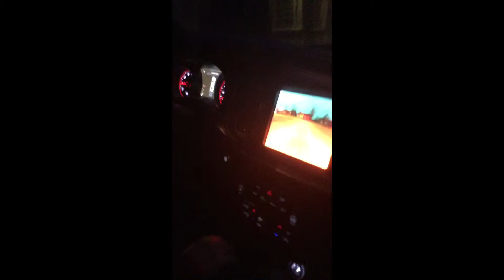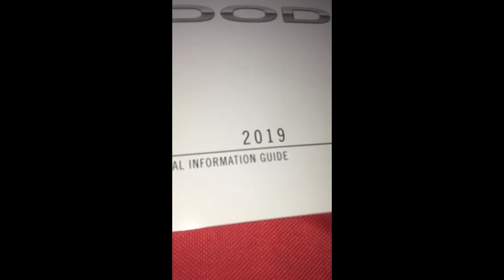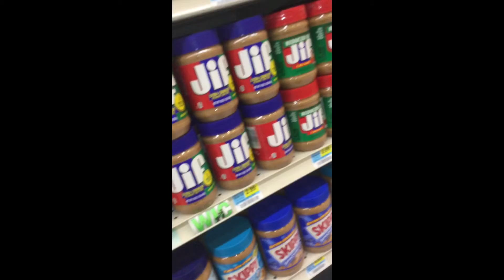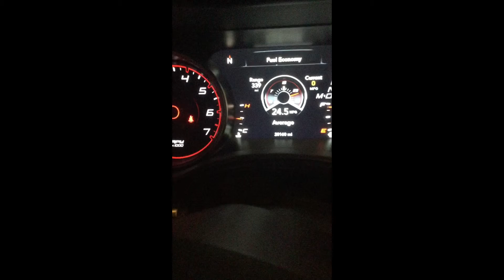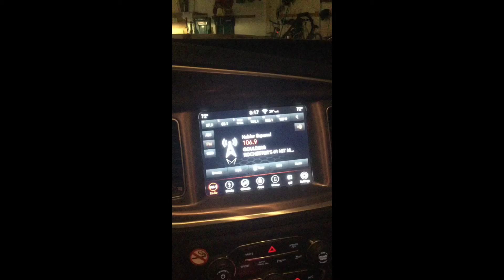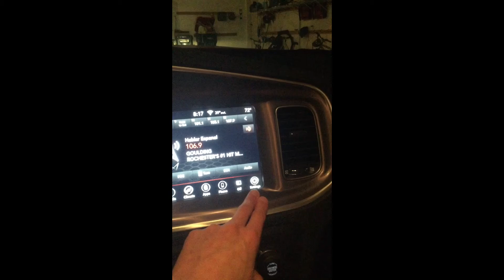So our rental car turned out to be a...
Holy crap I can’t believe my life right now. I’m too young to rent a car, so I traded with my mother. What she came back with was a 2019 Charger RT. That’s right, a frickin CHARGER RT!!! I’m excited beyond my mind right now so I just had to go make a video. Like and sub if you please and thank youuuuu!

P.S. sorry for having it all vertical I completely forgot to have it sideways but still...